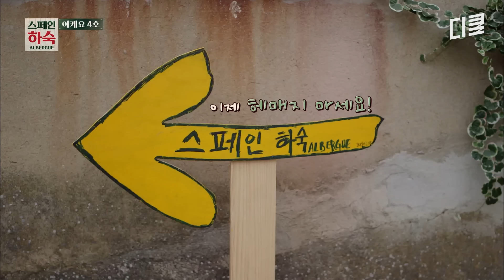이케요 사장님은 사실 유명한 배우임...🌟 최애가 하는 하숙집 오려고 2시간 달려온 스페인 팬ㄷㄷ | 스페인하숙